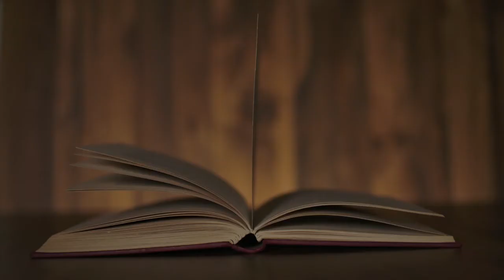AMPED 10.31.2021 | HALLOWEEN SPECIAL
This episode is our Halloween Special. We hope you've had an amazing year so far and have a safe + fun Halloween!

AMPED is a YouTube show just for kids produced by West Church, LKN.

**ALL SUPPLIES FOR CRAFTS, EXPERIMENTS, MINUTE TO WIN IT & RECIPES LISTED ABOVE WITH AN "*" NEXT TO THEIR NAME, ARE INCLUDED IN THE AMPED MAILER BOX.**

**THE AMPED MAILING BOX IS FREE!*